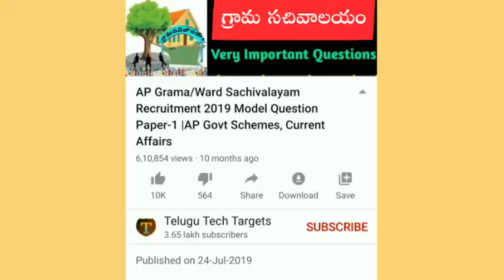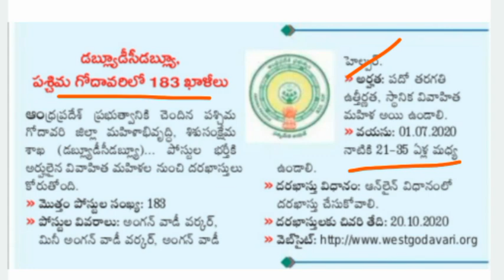ఏపీ శిశు సంక్షేమ శాఖలో ఉద్యోగాల భర్తీకి నోటిఫికేషన్ విడుదల | AP Latest Job Updates 2020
AP Anganwadi recruitment 2020 notification, ap anganwadi recruitment 2020, ap anganwadi notice 2020, ap anganwadi tacher jobs, ap anganwadi mini teacher jobs, ap anganwadi jobs, ap anganwadi helper recruitment 2020, ap angawadi recruitment, Vizianagaram district anganwadi recruitment 2020, anganwadi jobs, anganwadi recruitment, anganwadi latest josb, 10th pass jobs anganwadi, job updates in telugu